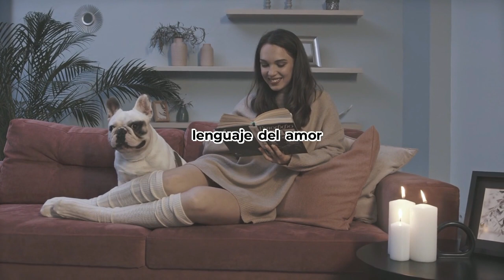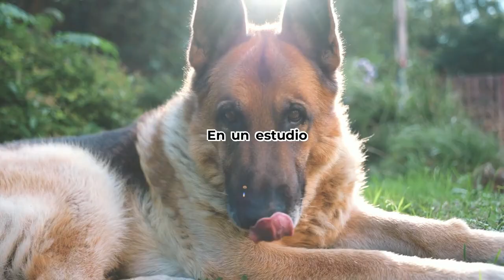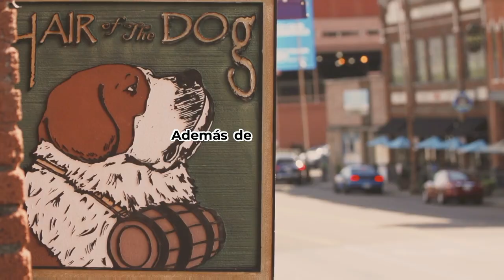! Perros que hablan !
¡Bienvenido a un episodio extraordinario en nuestro canal! 🐾✨ Hoy, te traemos una compilación asombrosa que te dejará boquiabierto: ¡Perros que Hablan! Sí, has leído bien. Hemos recopilado los momentos más increíbles y divertidos de perros que parecen decir palabras humanas. Desde un husky que claramente protesta cuando es hora de levantarse, hasta un bulldog que parece decir "te amo" a su dueño, estos caninos comunicativos te harán reír y asombrarte.

🔊 Escucharás a perros de todas las razas y tamaños intentando comunicarse con sus humanos de maneras que desafían lo que pensábamos posible. ¿Es simple coincidencia o hay algo más? Sumérgete con nosotros en este fascinante mundo de "conversaciones" caninas.

▶️ ¿Te has preguntado alguna vez si tu perro podría aprender a "hablar"? Después de ver este video, ¡empezarás a creer que todo es posible!

¡Tenemos mucho más contenido asombroso y tierno sobre perros que no querrás perderte!

¡Nos encanta compartir nuestra pasión por los perros contigo y tenemos muchas sorpresas preparadas!